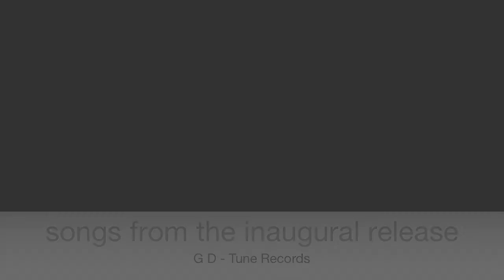G D - Songs From The Inaugural Release HD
Produced & Mixed by Roslan Aziz at Tune Studios
Executive Producers : Kamarudin Meranun & Jeremy Little
Co-Produced by Duan and G D
Musical Arrangements by G D,Duan and Jason Voo
Engineered by Hafiz Ahmad and Aiman Rijal at Tune Studios
All songs written by G D

Cpoyright Tune Records Malaysia